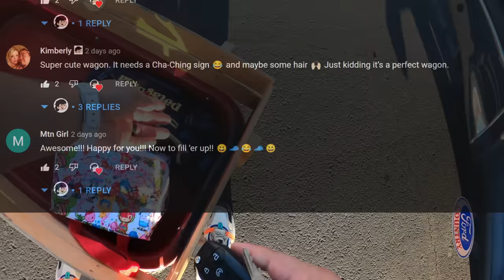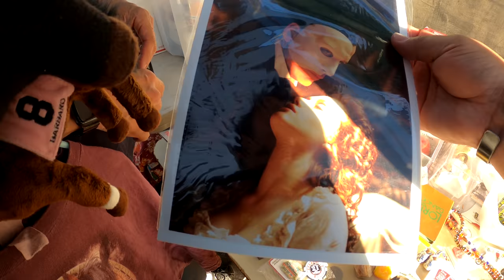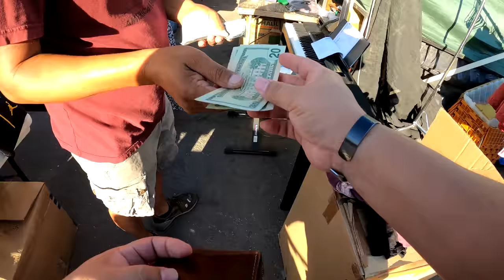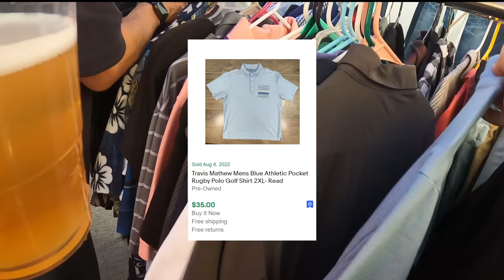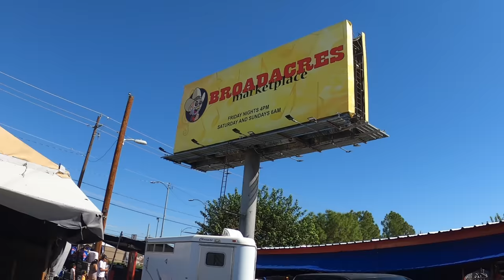Who Would Wear It Better? Big Scores - Behind The Scenes 20 Years Selling Nuts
Moments like these are what I dream of and live for out and about searching for treasures to resell for profits.
Resellers, collectors supporting businesses big and small do so much good. Support your local community. If there isn't one, build it, mold it, cherish it.

SonnyLasVegas
6210 N Jones Blvd, #750781

ebay Store